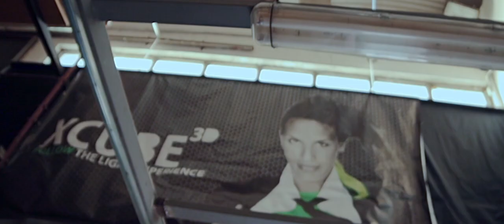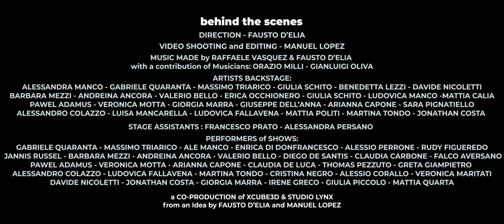behind the scenes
An exclusive inner journey through the physical, emotional and mental experience which stimulates the creation  of visual and performative arts

Direction: FAUSTO D’ELIA
Video shooting and editing: MANUEL LOPEZ
Music made by RAFFAELE VASQUEZ & FAUSTO D’ELIA
with a contribution of Musicians: ORAZIO MILLI - GIANLUIGI OLIVA

Artists backstage:
ALESSANDRA MANCO - GABRIELE QUARANTA - MASSIMO TRIARICO
GIULIA SCHITO - BENEDETTA LEZZI - DAVIDE NICOLETTI
BARBARA MEZZI - ANDREINA ANCORA - VALERIO BELLO
ERICA OCCHIONERO - GIULIA SCHITO - LUDOVICA MANCO
MATTIA CALIA - PAWEL ADAMUS - VERONICA MOTTA - GIORGIA MARRA
GIUSEPPE DELL’ANNA - ARIANNA CAPONE - SARA PIGNATIELLO
ALESSANDRO COLAZZO - LUISA MANCARELLA - LUDOVICA FALLAVENA MATTIA POLITI - MARTINA TONDO - JONATHAN COSTA

Stage assistants: FRANCESCO PRATO – ALESSANDRA PERSANO

Performers of shows:
GABRIELE QUARANTA - MASSIMO TRIARICO - ALE MANCO
ENRICA DI DONFRANCESCO - ALESSIO PERRONE - RUDY FIGUEREDO
JANNIS RUSSEL - BARBARA MEZZI - ANDREINA ANCORA - VALERIO BELLO - DIEGO DE SANTIS - CLAUDIA CARBONE - FALCO AVERSANO
PAWEL ADAMUS - VERONICA MOTTA - ARIANNA CAPONE
CLAUDIA DE LUCA - THOMAS PEZZUTO - GRETA GIAMPIETRO
ALESSANDRO COLAZZO - LUDOVICA FALLAVENA - MARTINA TONDO  CRISTINA NEGRO - ALESSIO CORALLO - VERONICA MARITATI
DAVIDE NICOLETTI - JONATHAN COSTA - GIORGIA MARRA
IRENE GRECO - GIULIA PICCOLO - MATTIA QUARTA

Voice ALEX MISTICHELLI

a CO-PRODUCTION of XCUBE3D & STUDIO LYNX
from an Idea by FAUSTO D’ELIA and MANUEL LOPEZ